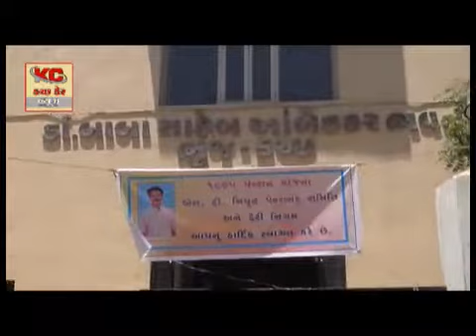May 8, 2017